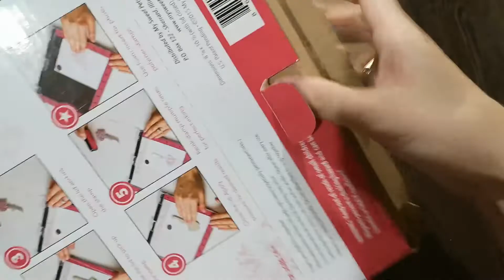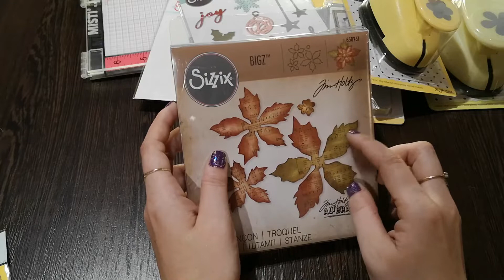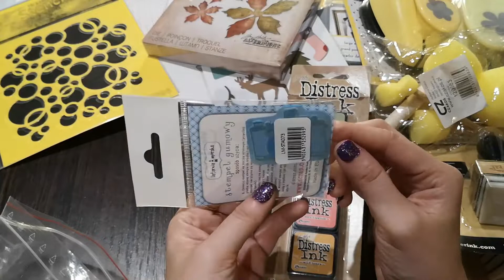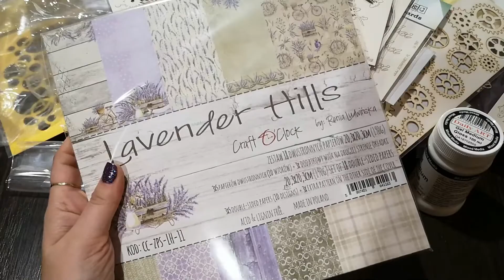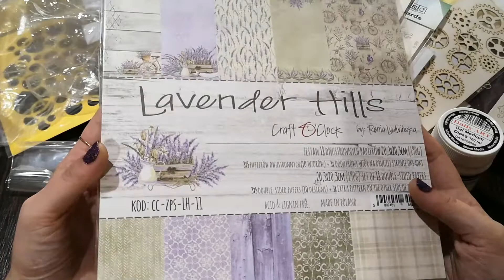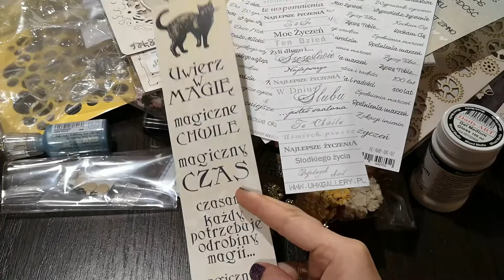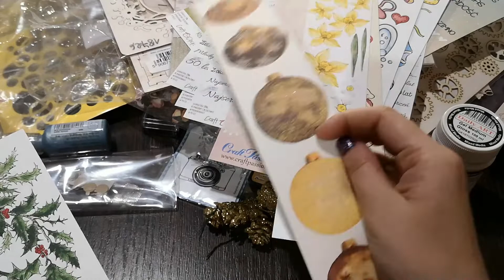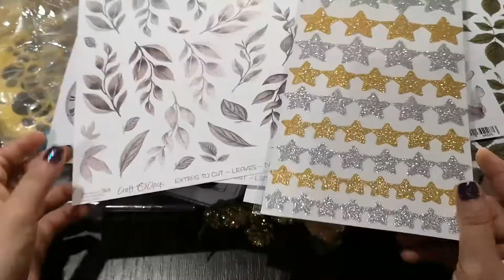Haul zakupowy - Na strychu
Zapraszam do obejrzenia filmu z haulem zakupowym ze sklepu Na strychu. Zakupy robiłam pod koniec listopada i wiele rzeczy widzieliście już w moich pracach, ale dopiero teraz jakoś zebrałam się żeby dla Was to nagrać i wrzucić, wcześniej miałam w planach inne filmiki, dlatego też dopiero teraz. Na koniec filmu robię test tych wszystkich rzeczy do wykrajania także jeśli chcecie zobaczyć co i jak wygląda po wykrojeniu to zostańcie do końca.